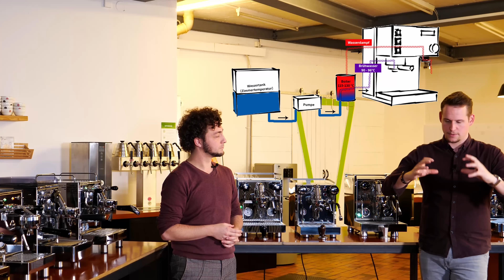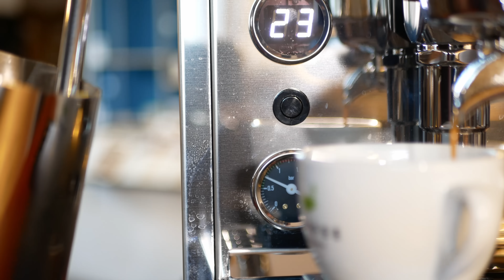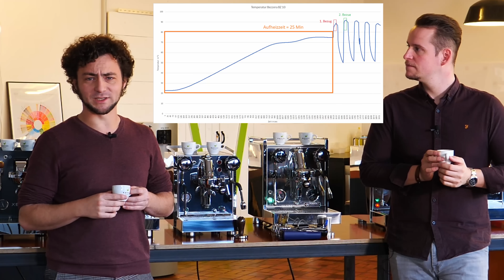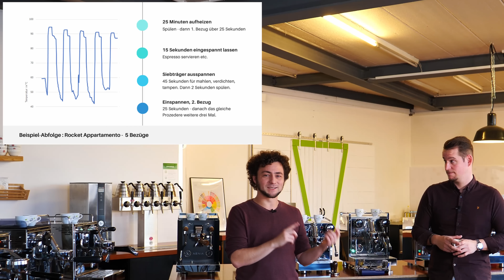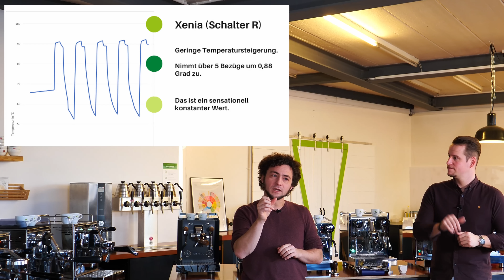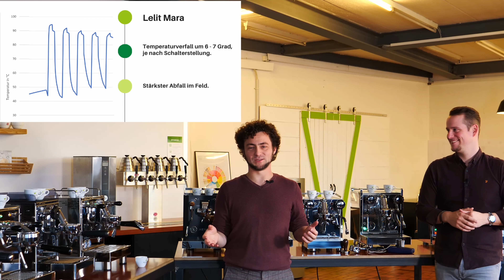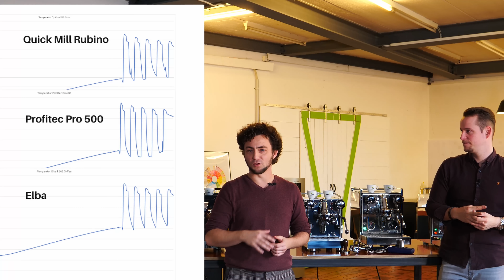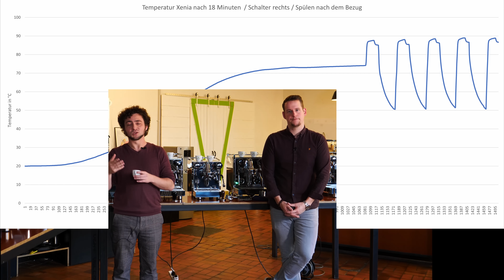12 Espressomaschinen im Vergleich - der große Zweikreiser-Espresso Test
Zwölf Zweikreiser-Espressomaschinen haben wir in den vergangen Monaten getestet. ► Testbericht
Zu allen haben wir Einzelvideos veröffentlicht. Das große Vergleichsvideo zeigt die Schwächen und Stärken der einzelen Zweikreiser nebeneinander auf und arbeitet unsere Testsieger heraus.

► Im Video vergleichen wir folgende Zweikreiser-Espressomaschinen: Rocket Appartamento, Lelit Mara X, ECM Mechanika V Slim, Profitec Pro 500, Bezzera BZ10, Rocket Mozzafiato Cronometro R, Quick Mill Rubino, ACM Homey, Quick Mill Andreja Premium PID, Elba 1 969.coffee, Bezzera Magica, Xenia Espresso

►Kapitelmarken:
00:00:00 Intro Zweikreiser Espressomaschinen
00:06:41 Verarbeitung, 1. Eindruck
00:09:32 Wassertanks
00:19:18 Tamper
00:23:38 Siebträger
00:30:48 Tropfschale
00:33:55 Lautstärke
00:36:03 Milchschaumfähigkeit
01:00:27 Fazit Milch Schäumen
01:09:36 Brühtemperatur über 5 Bezüge
01:20:06 Temperatur Konstanz im Bezug
01:26:26 Temperaturgenauigkeit „Out of the Box“
01:31:12 Aufheizzeit
01:33:45 Energieverbrauch
01:39:36 Fazit und Testsieger

Als Kaffeemacher betreiben wir eine Kaffeeschule in Basel, Schweiz. In unseren Kursen vermitteln wir Kaffeewissen von der Pflanze bis in die Tasse. Rösten, Sensorik, Basista. All' dieses Wissen ist bei uns nicht abstrakt, sondern kommt aus dem Alltag. In Nicaragua betreiben wir die Kaffeefarm Santa Rita. In Münchenstein BL eine Rösterei und in Basel das Café frühling sowie das Kaffeemacher Café am Bahnhof Basel SBB.